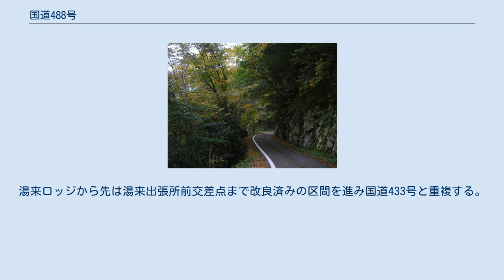国道488号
益田市匹見町（2007年11月）。
 未改良区間も多く残っている 国民宿舎湯来ロッジ付近（2013年9月）。
 広島市佐伯区湯来町湯来 国道488号（こくどう488ごう）は、島根県益田市から広島県廿日市市に至る一般国道である。
 中国地方の日本海側の島根県と瀬戸内海側の広島県を中国山地を山越えで横断して結ぶ国道のひとつ。
ほぼ中間地点の広島県廿日市市で、中国自動車道の吉和インターチェンジ (IC) 付近を通過し、国道186号と交差する。
狭隘な道路が多く、安全施設の設置状況が少ない国道であるなど、中国地方を代表する山越えの俗に言う「酷道」の一つに挙げられている。
 起点から島根県益田市匹見の区間は一部未改良区間を残すものの大半は改良済み、路線の両端側から徐々に道路改良工事が進められている。
それより先は未改良区間で島根県益田市匹見（島根県道307号波佐匹見線交点）から広島県廿日市市吉和（国道186号交点）の約25 km区間は、中・大型車の通行は不可能ばかりか普通車同士でも離合が出来ない区間が続き、落石、倒木、路肩軟弱な所が多い上、路面状態が悪く凹凸が多数ある。
なお、益田市匹見町匹見山根上の（小郷橋）から益田市匹見町匹見（セイコ橋）までの7 kmは落石が発生する危険が極めて高いため2011年4月28日から当面の間、通年通行止めになっている。
この区間の入口には警告看板と侵入防止のためのゲートが設置されており施錠されている。
ワサビ栽培のために何があっても自己責任という事で特別に許可された地元の人か、島根県の職員がパトロールのために入る場合を除き、一般車両は（自転車などの軽車両、歩行者も含めて）通行する事が出来ない。
 三八豪雪や過疎化などで集団移転し廃村となった広見集落跡や島根大学の匹見演習林など、島根県側の残りの区間は広島県側からしかアクセスする事が出来ず、法面が崩落した区間を工事用の鉄板を敷いただけの応急処置で放置されている場所があったり、他の区間も路面状態が非常に悪い上、抜け道などは当然なく、通り抜ける事は不可のため来た道を戻るしか方法がなく特別な事情が無い限り通行する事は避けた方が無難である。
 島根・広島県境の三坂峠は標高960 mと中国地方の国道では一番標高が高い。
そのため霧が発生しやすく、冬季閉鎖が解除された春先や晩秋から初冬の冬季閉鎖前でも積雪、凍結する事もある。
気温が低い時期、麓は雨でも三坂峠付近は雪が降っている場合があり気をつけた方が良い。
また、広島県側の三坂八郎林道から広島県廿日市市吉和の国道186号交点までの区間は、狭隘な区間を林業関係者のトラックやダンプなどの大型車の通行が多く、通行には注意が必要。
 廿日市市吉和で国道186号と重複し廿日市市吉和-吉和郵便局前交差点から再び単独区間に入る。
廿日市市吉和東山のもみのき森林公園前までは2車線の改良された道だが、それより先の広島市佐伯区湯来町多田までの区間は再び「酷道」区間に入る。
またこの区間の一帯は「東山渓谷」と呼ばれているが普通車1台が何とか通れる程の道幅しかないため景色を楽しむ余裕はない。
当然、中・大型車の通行は不可能であり普通車同士の離合も困難。
廿日市市・広島市境を過ぎてしばらくすると1車線の現道と東山バイパスとの分岐点がある。
1車線の現道でも東山バイパスでも多田集落で合流するが、バイパスは雲出トンネルで山を貫いており快適である事からこちらの方を通る方が安全。
多田集落を過ぎると湯来ロッジまで再び未改良の区間になるが、ガードレール、カーブミラーなどが整備されている。
湯来ロッジから先は湯来出張所前交差点まで改良済みの区間を進み国道433号と重複する。
 24時間交通量（台）　道路交通センサス （出典：「平成22年度道路交通センサス」（国土交通省ホームページ）より一部データを抜粋して作成） 島根県の景勝地で広島県境にほど近い山間部に位置する匹見峡は、匹見川によって浸食された峡谷で、国道488号がそのアクセス路になっている。
冬期の匹見峡は中国地方にしては珍しく道路が冬季閉鎖されるほど雪深く、冬季閉鎖直前でも積雪が見られるほどである。
 国道186号との重複区間が終了する交差点のすぐそばに中国自動車道吉和ICがある